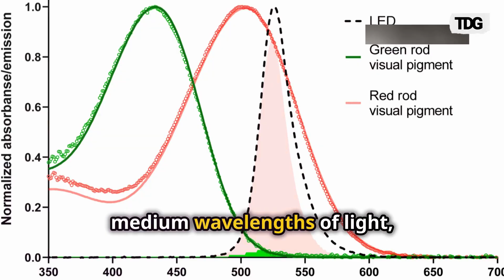The Birth of a New Color: Scientists Introduce 'Olo,' a Hue Never Witnessed Before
Scientists at UC Berkeley have introduced 'olo,' a new color perceived through targeted retinal stimulation. Described as an intensely saturated blue-green, 'olo' lies beyond the conventional color spectrum, offering a novel visual experience